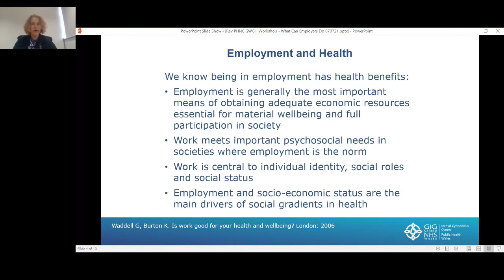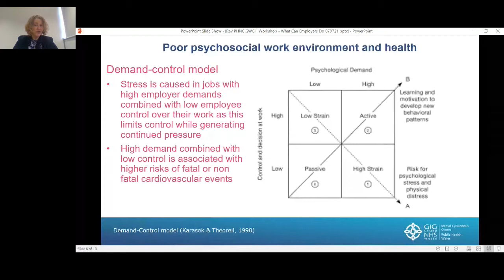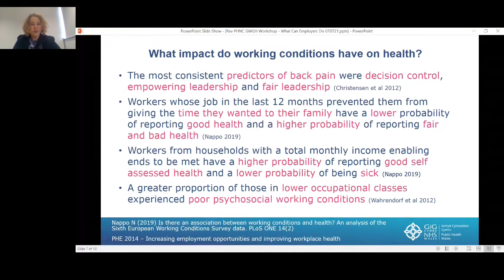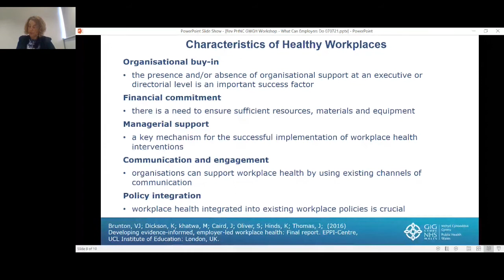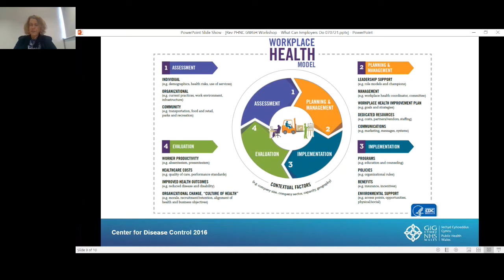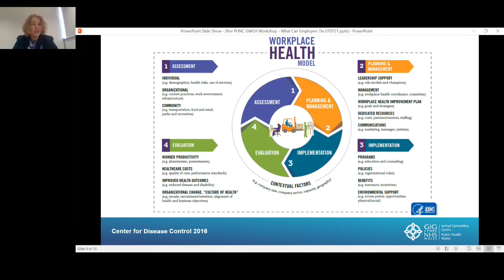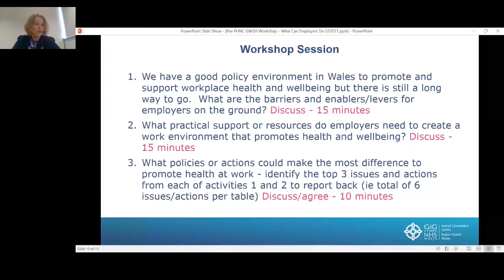Good Work, Good Health - Securing Our Future 07/07/21: Workshop 2